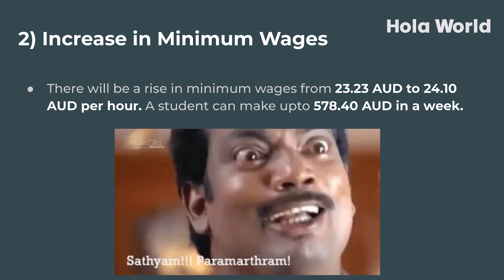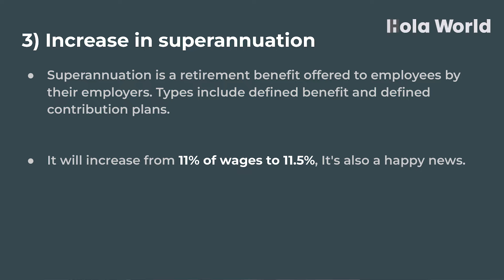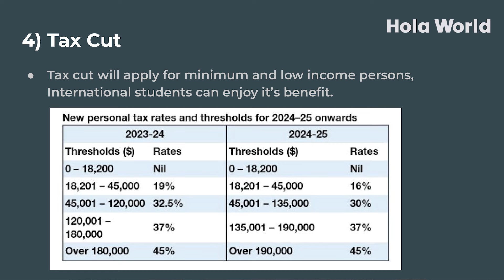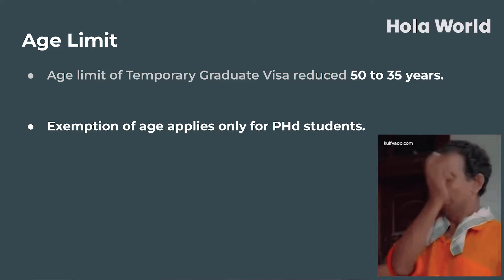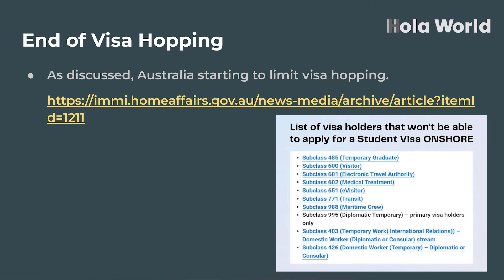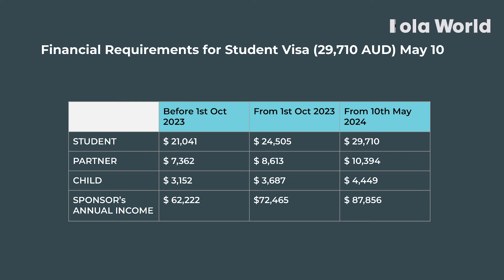Changes for International Students in Australia Starting 1st July 2024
Starting on 1st July 2024, the new financial year in Australia will bring several significant changes that will impact international students. In this video, we will cover all the crucial details about these changes, including updates to the minimum wage, adjustments in superannuation, tax cuts, modifications to the Temporary Graduate Visa, and the prohibition of visa hopping.

00:00 - Intro
00:12 - Student's Visa Fee Hike
01:10 - Increase in Minimum Wages
02:25 - Increase in superannuation
04:23 - Tax Cut
06:04 - Temporary Graduate Visa
06:41 - Age Limit
07:49 - End of Visa Hopping
08:14 - Financial Requirements for Student Visa
08:40 - Overall

pr in Australia
pr in Australia for international students
pr points in Australia for international students
pr in Australia from India
Australia intake 2024
study abroad
study abroad after 12th
study abroad after graduation
study abroad after 12th Malayalam
study in australia Malayalam
study in australia for indian students after 12th
study in australia 2024
study in australia for international students
australia education visa
Australia migration changes 2024
International students Australia
Australian visa updates
Net Overseas Migration Australia
Work in Australia 2024
Migration planning levels in Australia
Skilled migration Australia
Australian Visa Requirements 2024
Indian students in Australia
Visa changes Australia
Migration to Australia
Australia visa 2024
Australia visa for Indians
Australian employer visa
Australian job market 2024
Work opportunities in Australia
Migration updates Australia
International Education Australia
Australian residency visa
Australia visa process 2024
Temporary visa Australia